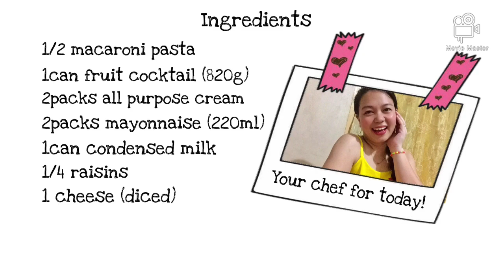Creamy Macaroni Salad | CACAI CONS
This is how I do my Creamy Macaroni Salad. The ingredients are shown in the video. Thank you so much. God bless everyone! :)